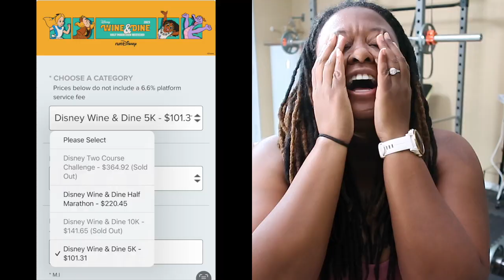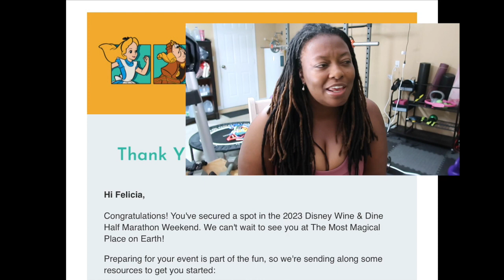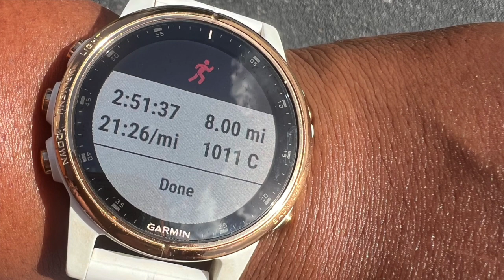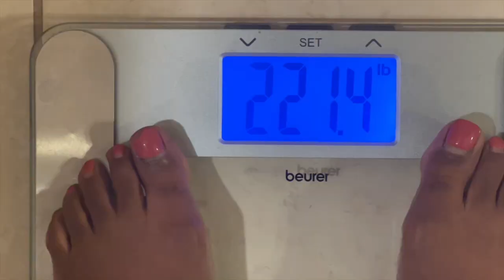I registered for a HALF MARATHON! Weekly Weigh In| Overweight Runner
Hi Everyone! In today’s video, I have some VERY exciting news to share! I have registered for a HALF MARATHON!
Yes! I share in today’s video how my full intention was to actually register for the Disney Wine and Dine 10k, however, once it was my chance to register, the race had SOLD out!

I was a bit heartbroken, but the next best thing to do was to register for the half marathon and that’s what I ended up settling with.

I talk a little about my running journey in this video and I’m also quite interested to see how my running and intermittent fasting journey progresses over time. I also share week 12 weigh in for 2023. I can’t believe that we’re already twelve weeks in. I am very happy that I am still shedding those 11 pounds from a few weeks ago. Yeah, go me! I am very determined to continue getting stronger and losing weight on this journey.

 I’m really enjoying this weight loss journey. I’ve said before that the journey is so much more than just losing weight. There’s a lot of life in between.

My goal is to continue with with training and intermittent fasting. I love how flexible I intermittent fasting is. I share my journey so that perhaps it may inspire someone else to continue to experiment along their health journey until they find what works for them.

❤️-Felicia